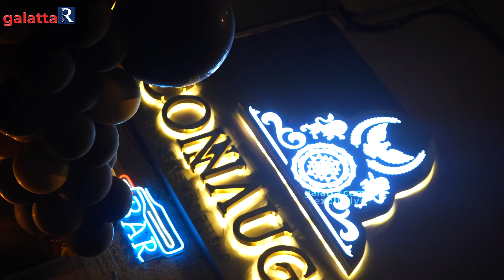Akshara Reddy & Riyaz Khan family arrives in style. The Connaught bar opening.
Hers's a glimpses of celebrities walking in for the opening of "The connaught" at OMR. Akshara reddy , Riyaz Khan and Kaniha bestow their wishes and Make a charming appearence to grace the occasion. But do you know their lifestyle aspects, catch them talking about their lifestyle and Fashion aspects.

Watch this video in English exclusively in Galatta Ritz!